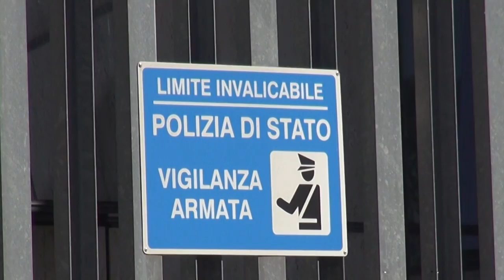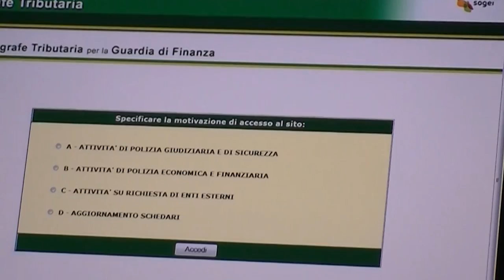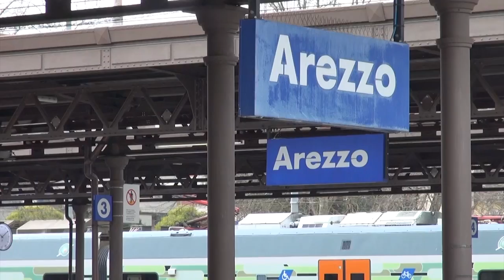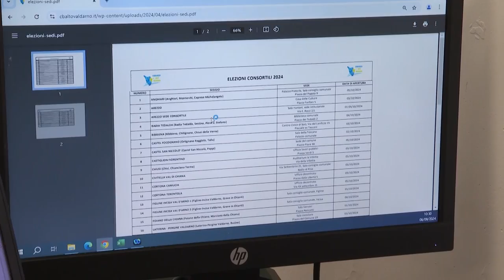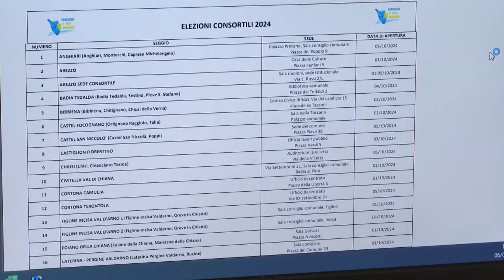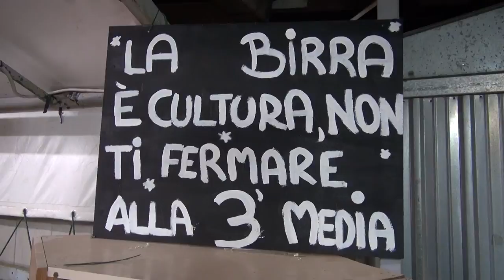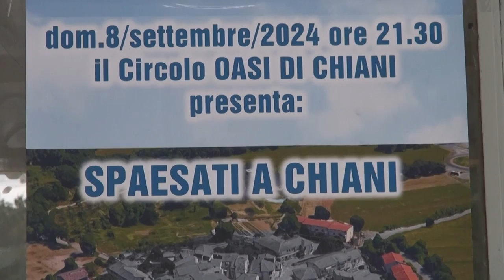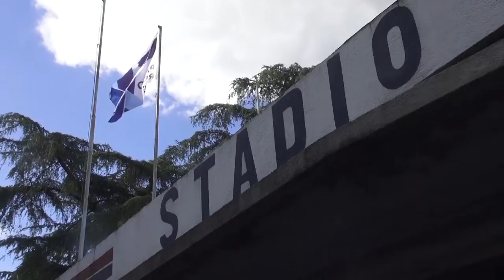Cronaca Aretina del 7/9/2024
Sommario

Anziana trovata senza vita: arriva il nulla osta per i funerali. Esclusa morte violenta

Frode sui superbonus: arresti e sequestri per 5 milioni di euro, coinvolta anche Arezzo

Scontri durante il corteo della Giostra, in arrivo le denunce. Ipotesi rissa e lesioni

Treni, il Movimento consumatori si rivolge all’Europa per i disagi dei pendolari

Guardia medica, in Toscana c'è il nuovo numero unico. Da ottobre attivo
anche ad Arezzo

Il Consorzio di Bonifica 2 Alto Valdarno verso le elezioni. Si vota dal 1 al 5 ottobre